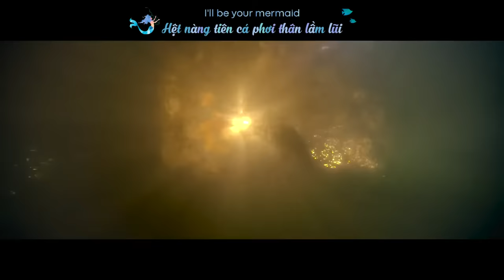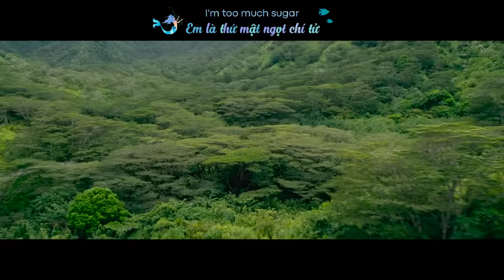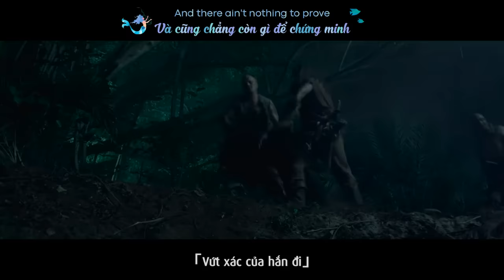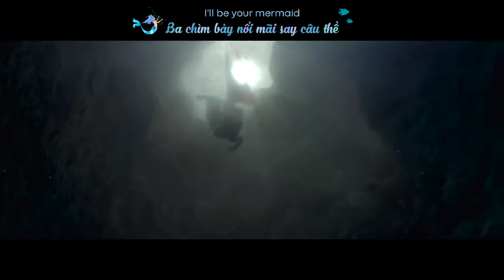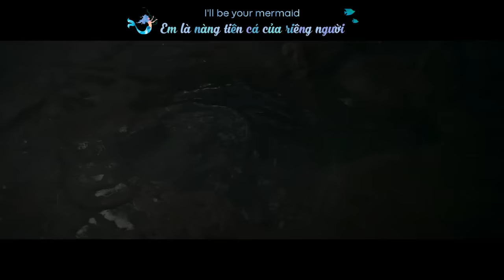● Philip × Syrena || Mermaid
Drama/Film: Pirates of the Caribbean: On Stranger Tides
Song: Mermaid